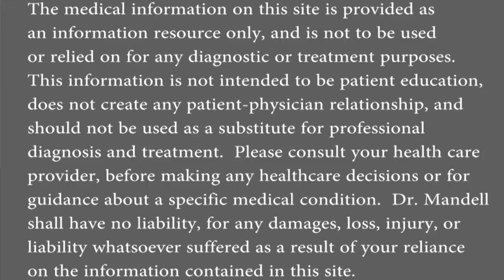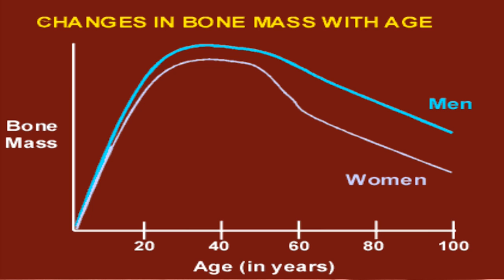The Vitamin Deficiency That's Wrinkling Your Face (Linked to Low Bone Mass) - Dr Alan Mandell, DC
Epidemiological evidence of Asian women offers further health clues to the wrinkle mystery.
It is known that Japanese women have fewer wrinkles and less skin sagging that women of the same age living in North America.
I will explain the the the relationship between diet, loss of bone mass, and wrinkles.